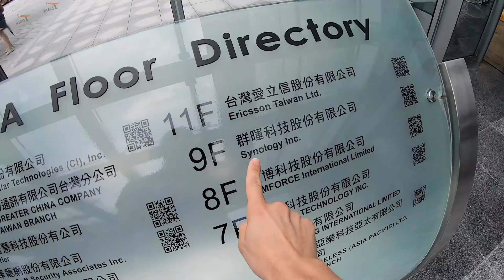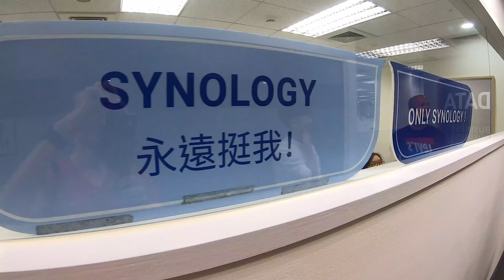Das Synology HQ, mein Interview und was bald kommen wird | iDomiX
Ich war bei Synology in Taiwan und habe einige Einblicke erhalten. Zudem ein Interview, was DSM 7 bieten wird, warum so schwache CPUs verbaut werden, weshalb der MailPlus Server nur eine automatische Antwort erlaubt pro User und was die Zukunftsaussichten sein werden.

Mein Support für NAS, Mac & Netzwerk unkompliziert und zum fairen Preis.

► Einsteiger DiskStation
► Mehr Power DiskStation
► Vier Slots & Leistung
► Bestes Preis/Leistungsverhältnis Seagate IronWolf